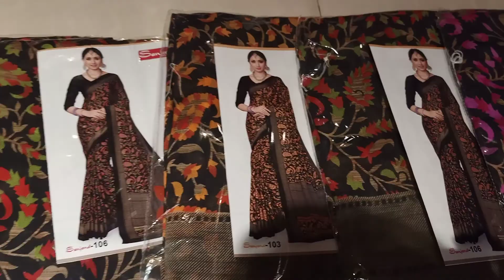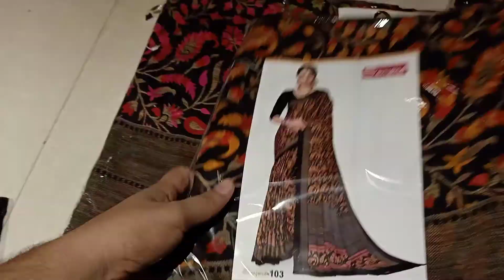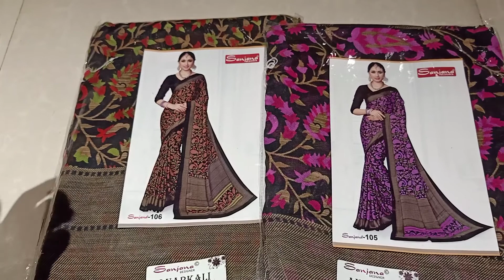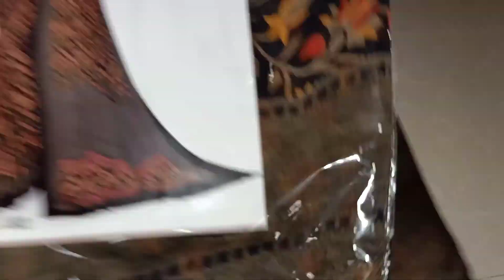WOW মাএ ৭০০ টাকায় সাত রং এর শাড়ি কিনুন/ purnima saree online number jihad 01891970993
Purnima saree

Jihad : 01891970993